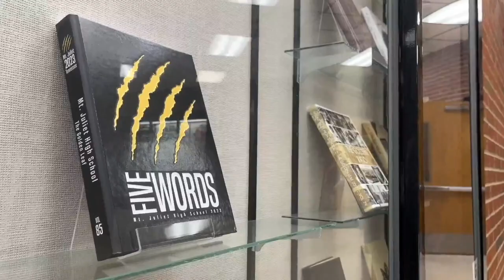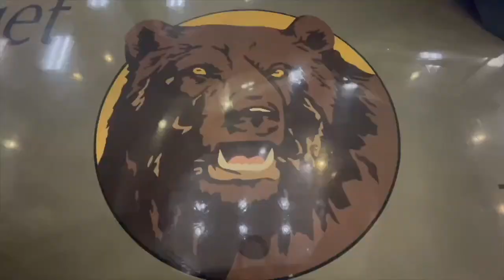2023 12 12 Tuesday BNN